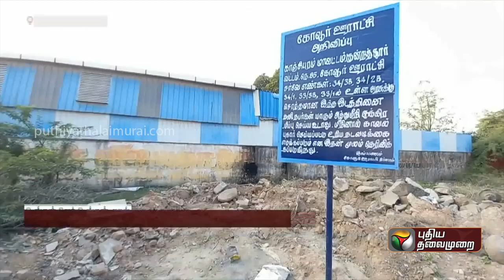கொடிக்கம்பத்தை அகற்றியதை கண்டித்து பாஜகவினர் சாலைமறியல் | PTT